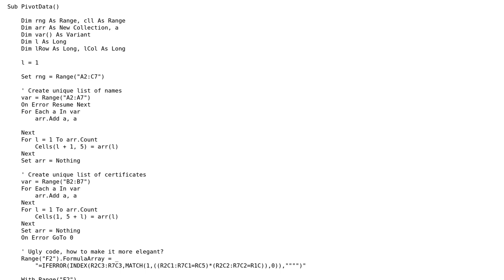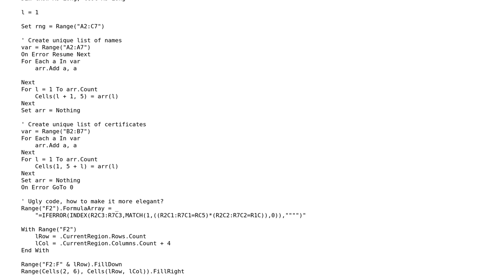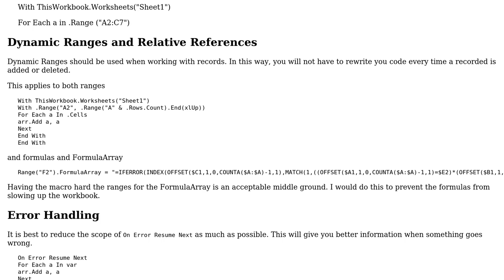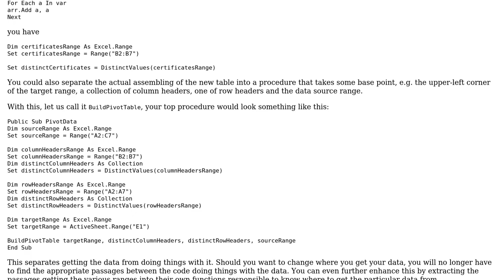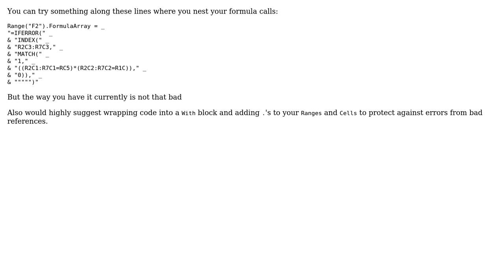"Pivoting" data with VBA (3 Solutions!!)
"Pivoting" data with VBA

With thanks & praise to God, and with thanks to the many people who have made this project possible! | Content (except music & images) licensed under CC BY-SA | Music | Images & others | With thanks to user TinMan user Michal Rosa user M.Doerner user Kubie and the Stack Exchange Network Trademarks are property of their respective owners. You are responsible for your own actions.